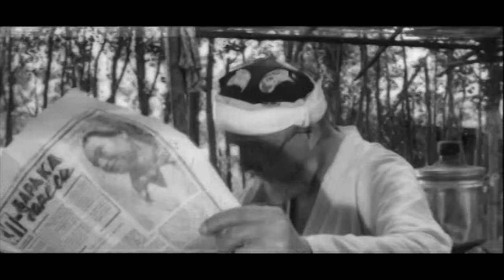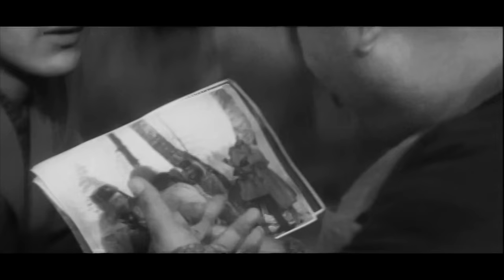Qirq birinchi yil olmasi (o'zbek film) | Кирк биринчи йил олмаси (узбекфильм)